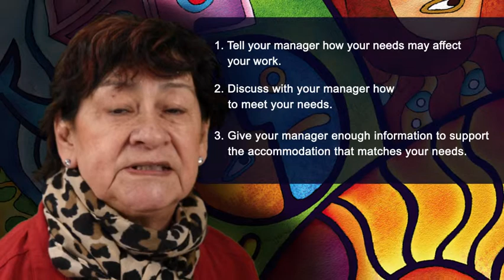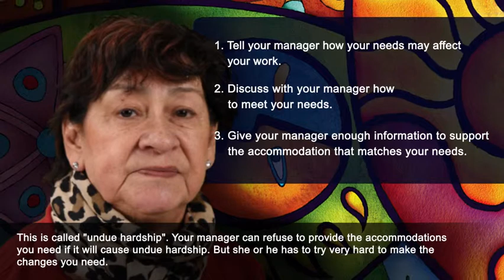What is the duty to accommodate? in Swampy Cree